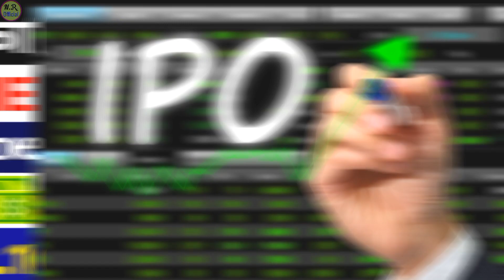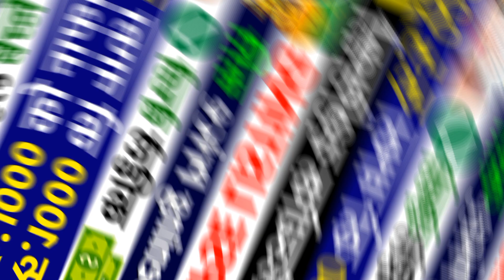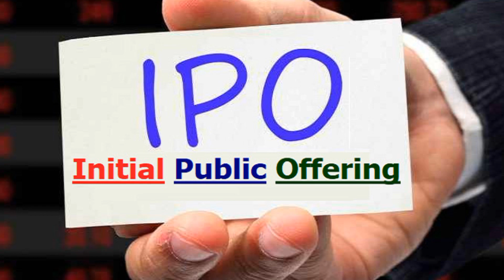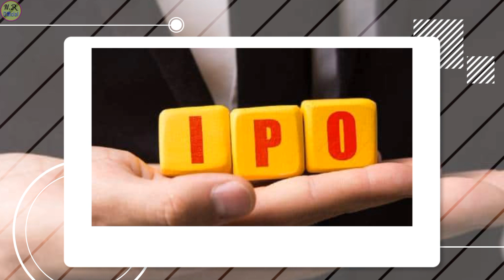कालिञ्चोक दर्शन IPO NEPSE मा कारोबार हुँदै || Kalinchowk Darshan IPO || Opening Price of Kalinchowk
kalinchowk darshan ipo
opening price of kalinchowk
kalinchowk darshan limited ipo kalinchowk darshan
kalinchowk darshan ipo analysis kalinchowk darshan ipo opening range kalinchowk darshan ipo opening price kalinchowk ipo nepse listing
nr official
super madi hydropower ipo
maya khola hydropower ipo
super mai hydropower ipo
bpw laghubitta bittiya sanstha
upcoming ipo, i p o